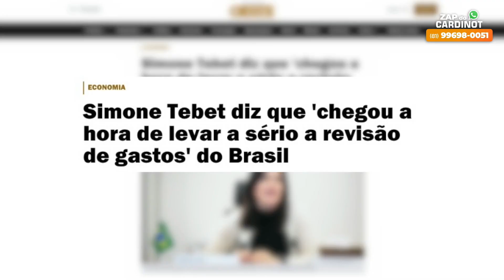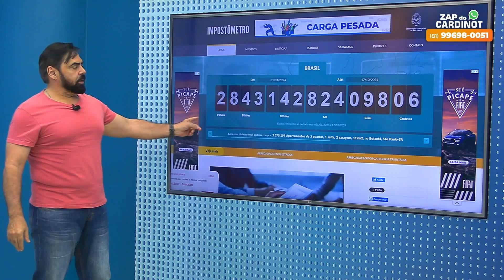Gastos do Governo Lula - Cortes de CARDINOT AO VIVO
Trecho transmitido no dia 17/10/2024.

De segunda-feira a quinta-feira, ao MEIO-DIA, Cardinot apresenta seu programa com notícias sem enrolação e entrevistas caprichadas. Não perca viu?